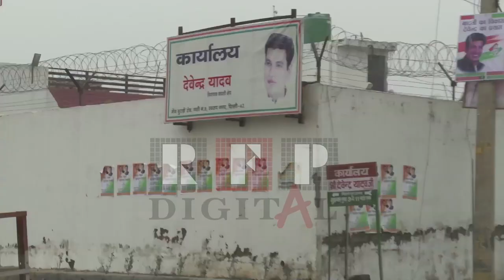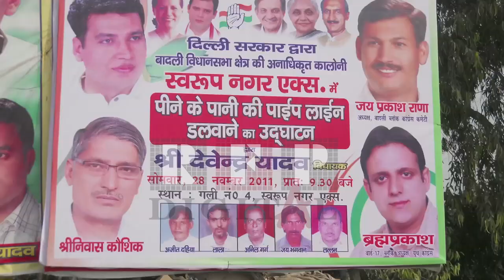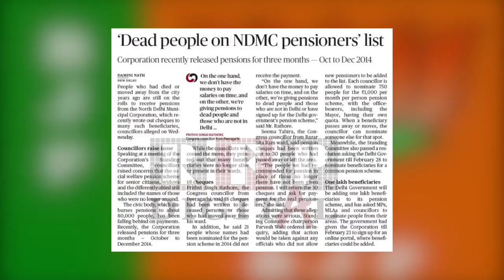Profile Documentary Film for Devendra Yadav (Ex Badli MLA) I Delhi MCD Elections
RFP Digital Media Pvt Ltd is a very young & vibrant media house headed by alumni of Prestigious Institution AJK Mass Communication & Research Center, JMI, New Delhi and managed by highly experienced and capable Research and production team, who are also talented media professionals in their own right.